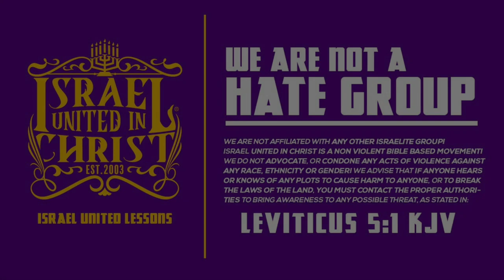The Reason Why These Kids Ain't Right Today